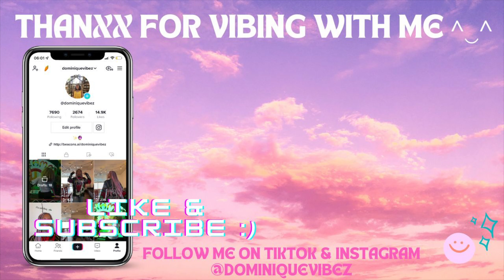Traveling To Spain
Let the international adventure begin! This is the start of my 5 month travels and I am starting in Spain. I will be taking you along with me on all my adventures. We're going to do so much exploring, I am so excited for us!

Shoutout to Yatai Market! Many options and the Pho was delish : )

Thank you to every single viewer,  liker, subscriber, commenter, and supporter! You help make my dreams possible here on my YouTube channel.

Peace, Love & Good Vibez Always - Dominique Vibez ✨

🎥 : iPhone12 Pro